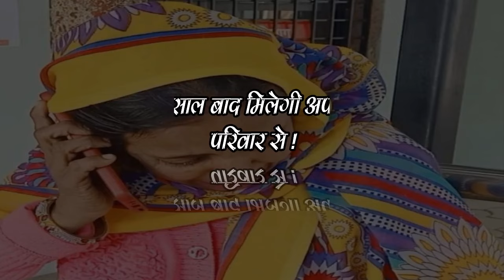SPECIAL REPORT : 1 लाख 20 हजार मे बिकी गयी हलिमा, 6 सालो बाद मिलेगी परिवार से!!!